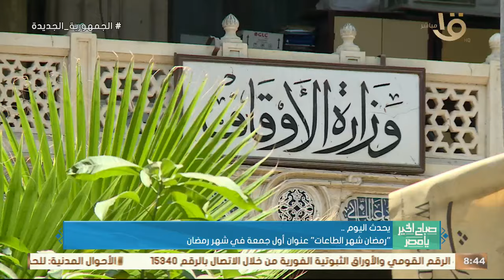صباح الخير يا مصر | يحدث اليوم.. بدء صرف " تكافل وكرامة" بالزيادة الجديدة 15%